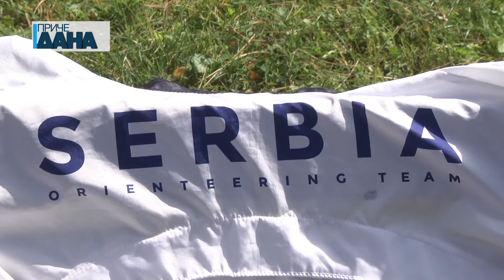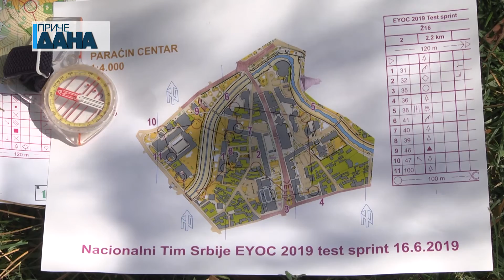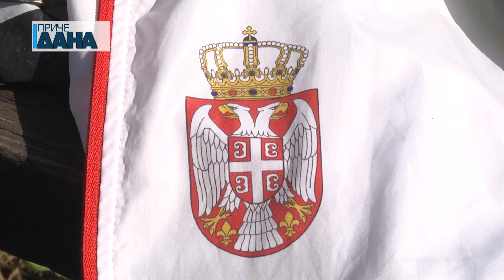SPORTSKI SPOMENAR - Marko Radovanović, reprezentativac Srbije u orijentiringu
Marko Radovanović i Sava Lazić su trenutno vodeću u pojedinačnoj konkurenciji Prvenstva Srbije u orijentiringu. Njih dvojica su nedavno učestvovali na Prvenstvu jugoistočne Evrope u Moldaviji sa kog su se vratili sa odličnim rezultatima.